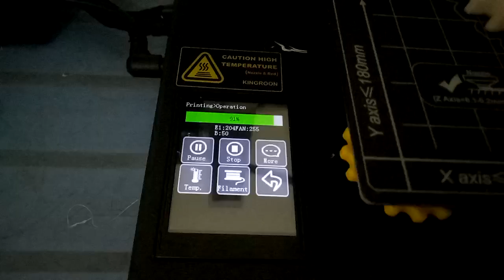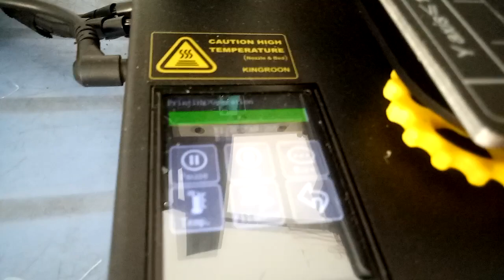3D printer machine already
netherlands,inside edition,inside_edition,ie newsdesk,3d printing,3d printed homes,sustainable,home buying,home buyers,buying and selling,housing market,bungalow homes,engineers,eindhoven university of technology,professors,students,university,college,3d printed gears